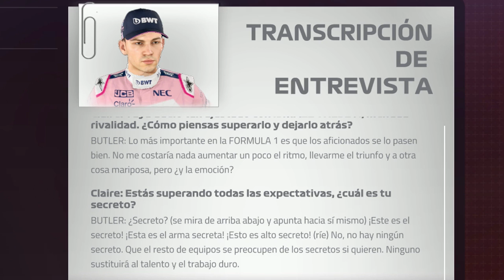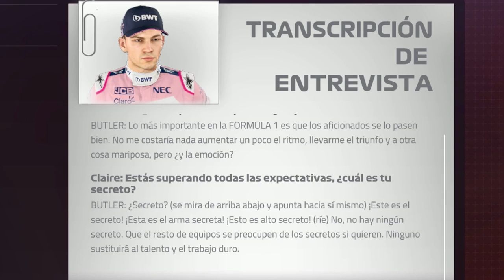F1 2019 MODO TRAYECTORIA #4 | EN BUSCA DE DEVON BUTLER - McLaren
👉Compra F1 2019 Edición Leyenda para PC (tendrás el juego el 25 de Junio + Contenido DLC Senna y Prost) 🔜

👉Compra F1 2019 para PC aquí (edición aniversario por 30 euros)

➡ Compra juegos en PC baratos aquí 🕹 (ayudarás al canal si usas este enlace)

⚠ Preguntas frecuentes ⚠
▶Juego: F1 2019 Codemasters PC
▶Dificultad: Demencial (101%)
▶Ayudas: Ninguna
▶Volante: Logitech G29